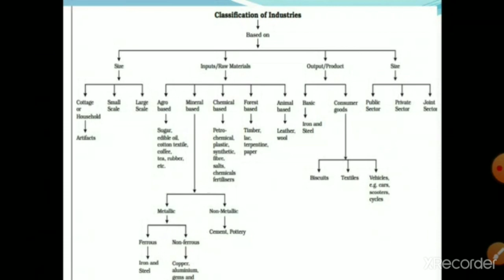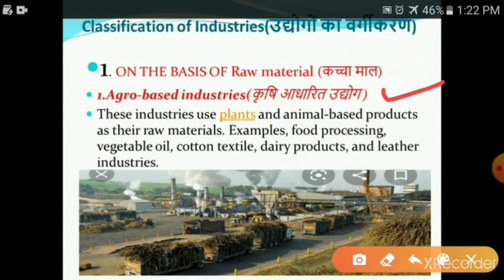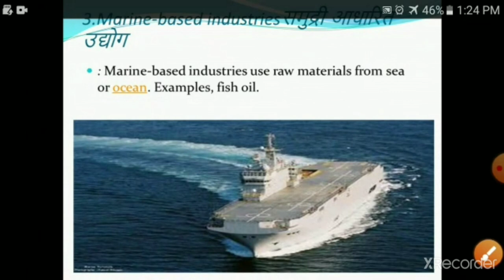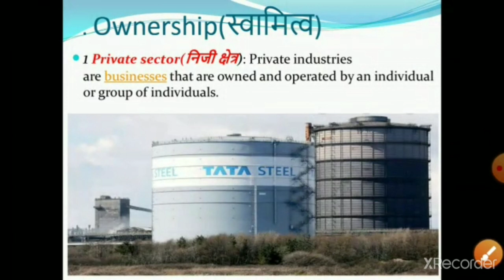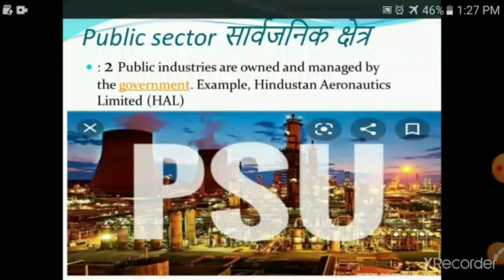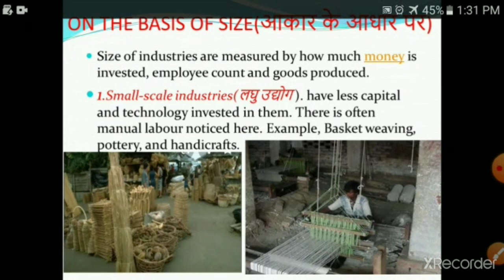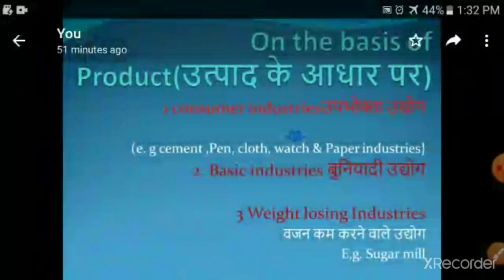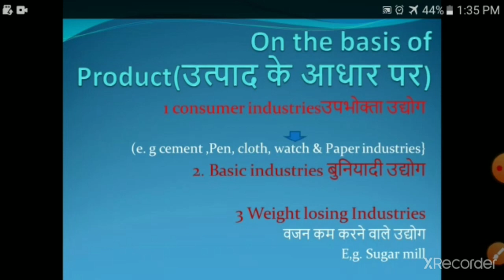Chapter 6... Secondary activities ...MANUFACTURING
By @Rajesh_Himalian